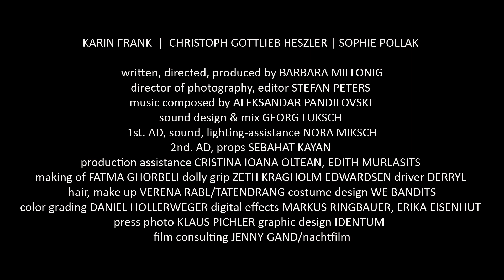Trailer HEART EATING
EXPERIMENTAL SHORT FILM | AT 2014 | 22:30 | 1080 25p – HD | Color

HEART EATING stages the struggle for a balanced relationship between Eros and Thanatos, between male and female principles, between men and women. Touching, and with a myriad of universal symbols!

They are sitting at a table, celebrating giving and taking. Both of them engage in heart-related actions. SHE gives her heart away, one piece after another, until almost nothing is left. HE stuffs his heart and refuses to reciprocate with any of his.

SHE initiates change, leaves her familiar and limited space behind, takes her heart and pain into her own hands and seeks her female dignity. HE, on the other hand, keeps destroying hearts with a vengeance. Can SHE send out a signal that will reach his heart, so that HE decides to stop?

with KARIN FRANK, CHRISTOPH GOTTLIEB HESZLER, SOPHIE POLLAK, ALEKSANDAR PANDILOVSKI

written, directed, produced by BARBARA MILLONIG
director of photography, postproduction, editor STEFAN PETERS
music composed by ALEKSANDAR PANDILOVSKI
sound design & mix GEORG LUKSCH
1st. AD, sound, lighting-assistance NORA MIKSCH
2nd. AD, props SEBAHAT KAYAN
production assistance CRISTINA IOANA OLTEAN, EDITH MURLASITS
dolly grip ZETH KRAGHOLM EDWARDSEN
driver DERRYL
making of camera FATMA GHORBELI
hair, make up VERENA RABL/TATENDRANG
costume design WE BANDITS
color grading DANIEL HOLLERWEGER
digital effects MARKUS RINGBAUER, ERIKA EISENHUT
press photo KLAUS PICHLER
graphic design IDENTUM
film consulting JENNY GAND/nachtfilm
english translation of press release AUSTRIA SPRACHENDIENST INTERNATIONAL
website design JUSTePublishing

GOVERNMENT-FUNDED BY:
Kulturabteilung der Stadt Wien (MA7) Neue Medien, Film
Amt der Kärntner Landesregierung, Abteilung 6, Kompetenzzentrum Bildung, Generationen und Kultur

WE BANDITS, IDENTUM, KLAUS PICHLER, HOME MUSIC, TATENDRANG, BRICK-5, HEYN VERLAG,
SONNBERG BIOFLEISCH, AKRAP FINEST COFFEE, AUSTRIA SPRACHENDIENST INTERNATIONAL

With cordial thanks to:
EBSWIEN TIERSERVICE, HEINZ WEIDNER NFG. ANGELA METZNER, INSTITUT FÜR KULTURKONZEPTE, MICA - MUSIC AUSTRIA
Brigitte Mersal, Christine Kaufmann, Elisabeth & Rupert Summerer, Erika Jung, Erika Kastel, Florian Schmalzl
Gernot Lechner, Gjana Khan, Kathrin Hellmer, Katja Goebel, Lily Lin, Markus Ringbauer, Maximilian Just, Roland Pfannhauser, Ursula Hary